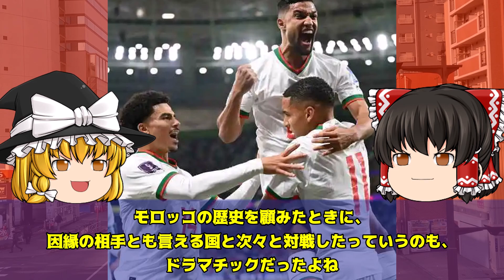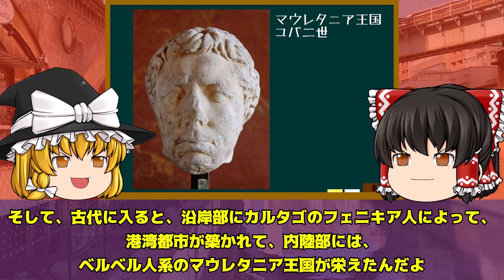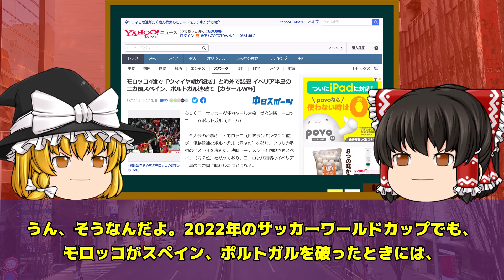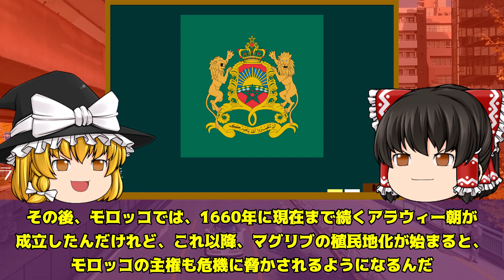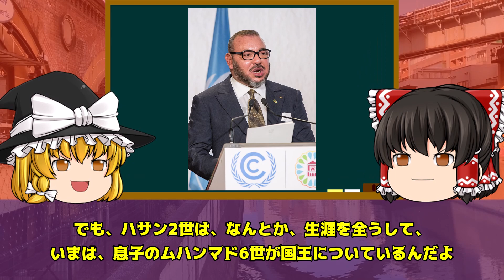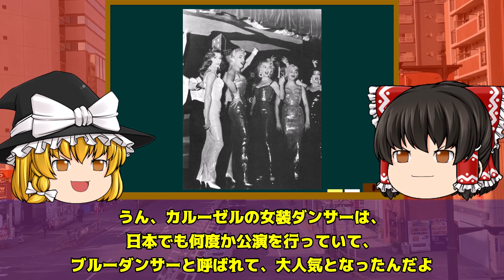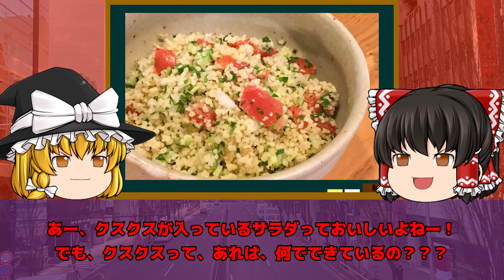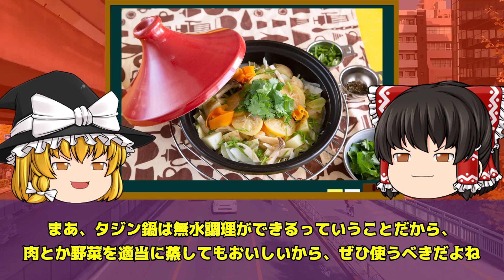【ゆっくり解説】モロッコ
アフリカ国家・モロッコについてさらってみました！
モロッコについて調べてみると、アフリカとヨーロッパの要衝地として、キリスト教とイスラム教の重要地として、古代から現代まで、様々な運命に見舞われてきた歴史がありました。